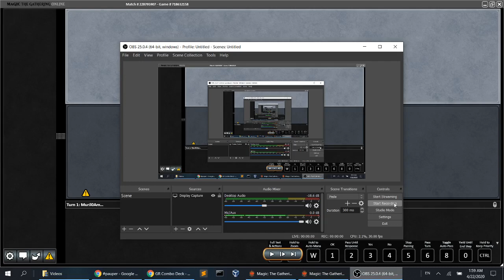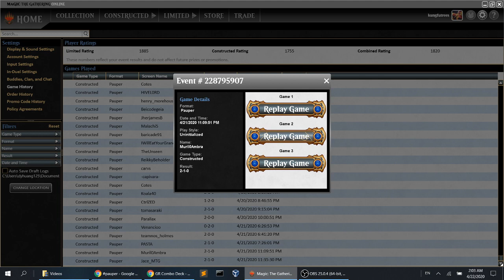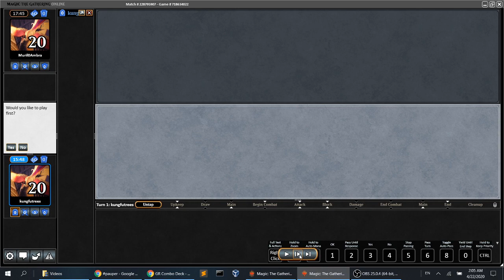RG Combo Match #4 (vs. Boros Bully)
Credit to tomasaraki for the Eidolon draw engine, Zimplfy/BluStalker for suggesting Sprout Swarm combo with the new Blisterspit Gremlin, and to tzuiz for the Karametra's Favor tech :) .

Only played 1 league so far, but the deck seems both insanely cool, and actually good :P . Hard to play on MTGO because of the clicks though (e.g., a lot of more optimal infinite mana plays are not really possible :( ).

I probably won't play much more with it? I'm not playing much Pauper these days, and there are a lot of other new cards/decks I want to try :P .